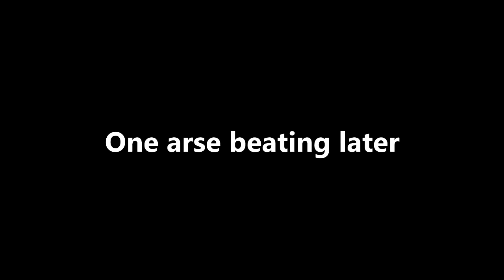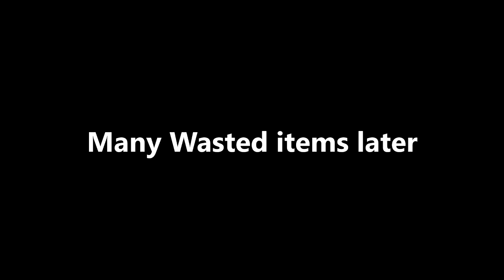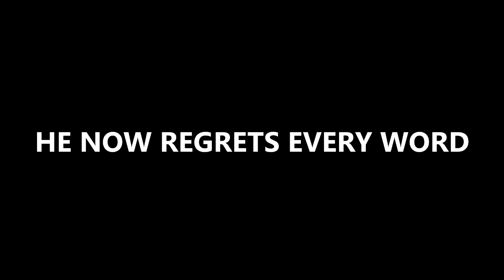F#$&#! THIS B@#*#^ | Hyperdimension Screw Noire's Broken Face Neptunia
Hours

Game link ►